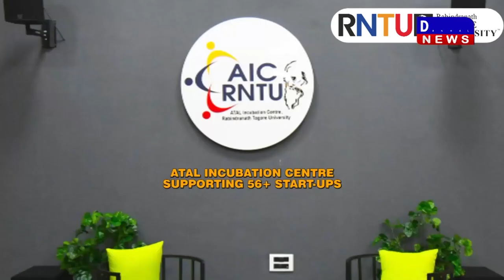DAKHAL NEWS मूंग खरीदी शुरू होने से किसानों में उत्साह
मूंग खरीदी शुरू होने से किसानों में उत्साह

किसानों ने कृषि मंत्री का जताया आभार

हरदा में सरकार ने मूँग खरीदी शुरू कर दी  है  ...  मूंग खरीदी चालू होने से किसानों में खुशी की लहर है  ... खरीदी को लेकर किसानों ने कृषि मंत्री कमल पटेल का आभार जताया है  ...